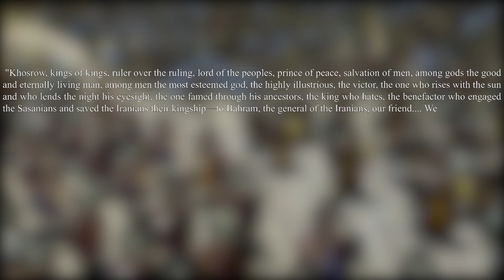The Battle of Blarathon (591 AD) | Sasanian Civil War | Total War Cinematic Documentary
The battle between the Arsacid usurper Bahram Chobin and the Roman-backed Khosrow II.

Game: Total War Attila
Mods: 555 Age of Justinian - Age of Mauricius submod (WIP)

Sources:
He Did Not Fear - Keenan Baca-Winters
Decline and Fall of the Sasanian Empire - Parvaneh Pourshariati